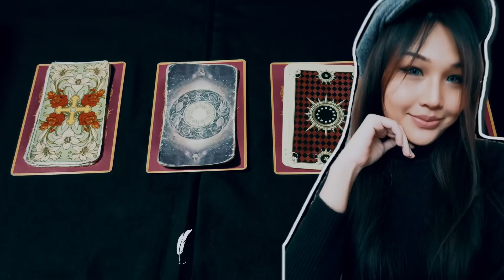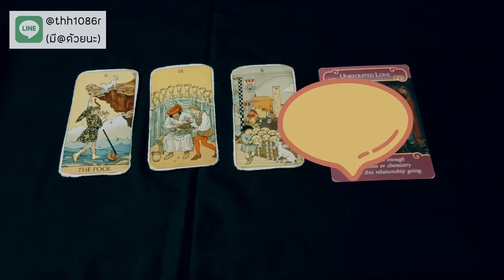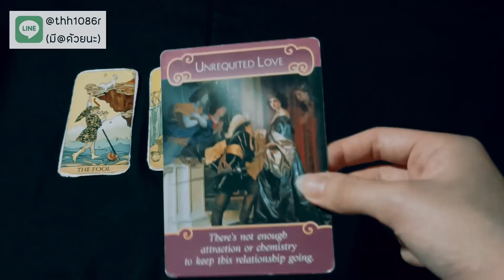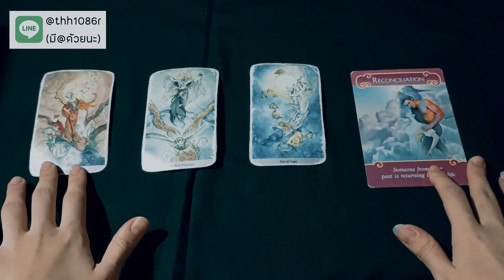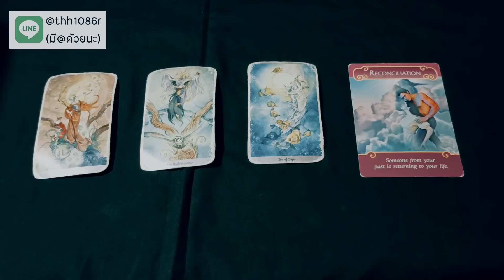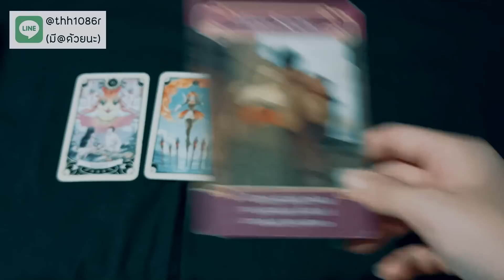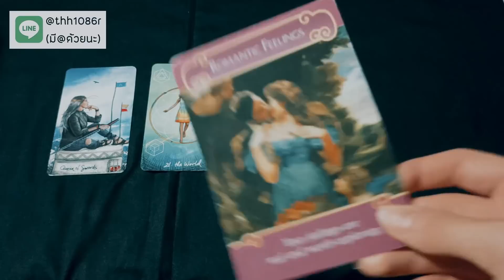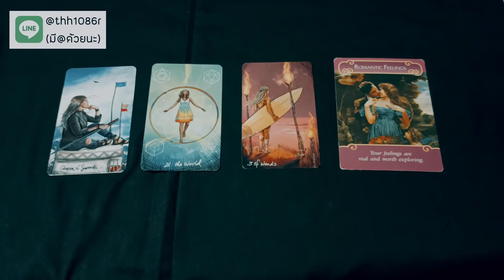คุณจะได้เจอแฟน (คนรัก)​ คนถัดไปที่ไหน 😘💓 | Where will you meet your next boyfriend? | Pick A Card❤️